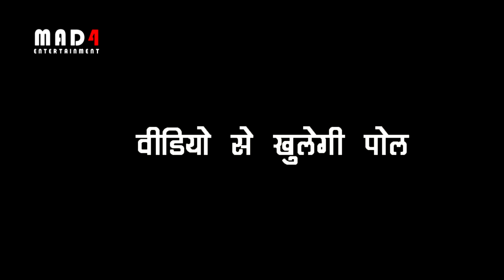BHAGYA LAKSHAMI || ज्वैलरी शॉप की सीसीटीवी फुटेज के जरिये ऋषि जानेगा असली चोर का सच